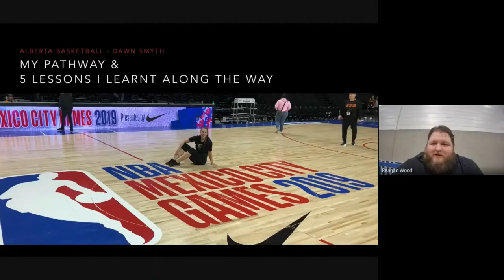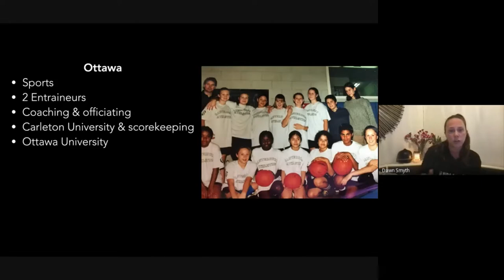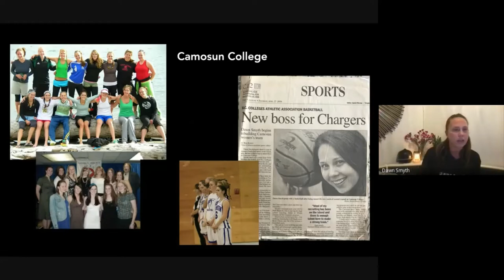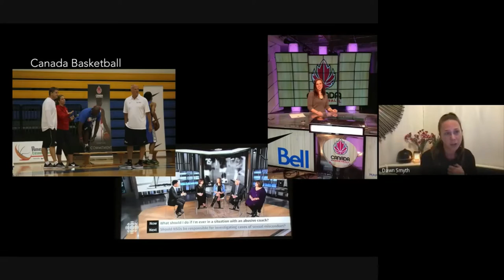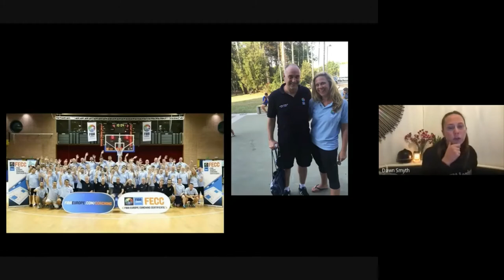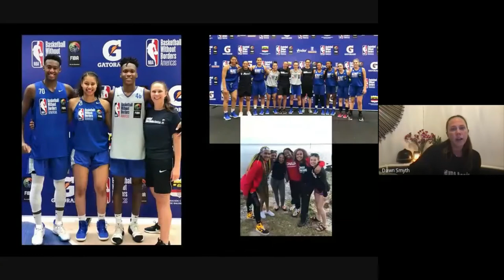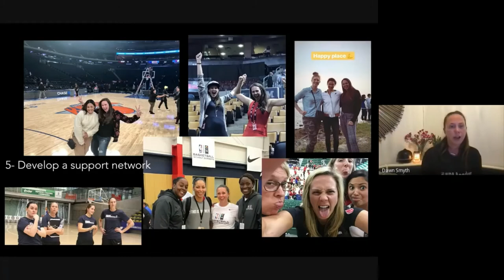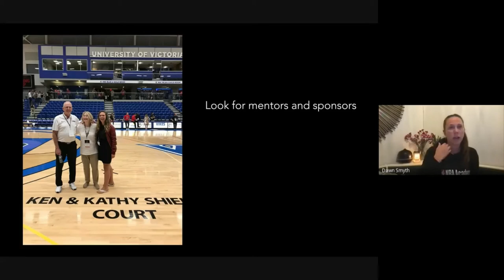Hoops Hangout - Dawn Smyth - Building a Career in Basketball